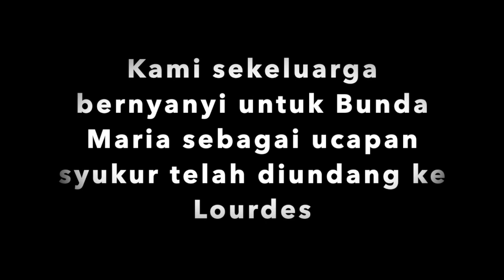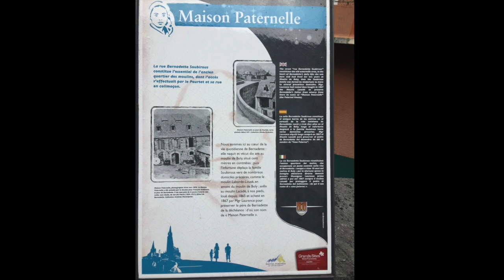Lourdes Hymn - Ave Ave (arr.Paul Widyawan), Family Choir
Kami sekeluarga sangat mencintai Bunda Maria. dan kami ingin selalu dekat dengannya melalui doa, melalui permenungan permenungan, di dalam setiap karya kami, perjalanan kami dan semua bagian dari hidup kami sekeluarga.

Berada di dekatnya membuat kami merasa sangat bahagia dan aman, tidak ada yang perlu ditakutkan, ketika kami berdoa kepada Bapa di Surga dan kepada Puteranya.

Tahun 2016  kami diundang ke Fatima di Potugal dan Lourdes di Perancis, dan saat saat ini di mana kami banyak di rumah dan berdoa Rosario, kami sekeluarga memadukan suara kami dalam 4 suara menyanyikan 'Lourdes Hymn' (Ave Ave) dan kami ingin membaginya kepada anda semua. Semoga selain menghibur juga bisa menambah kecintaan anda kepada Bunda Maria.

Kami yakin anda semua juga dicintai Bunda Maria dan jika Bunda menghendaki, anda sekeluarga juga bisa mengunjunginya di tempat tempat yang pernah dikunjungi beliau.